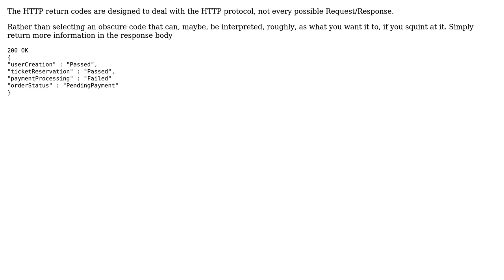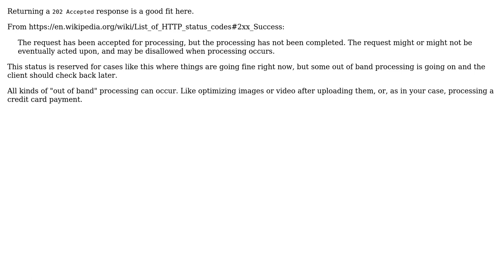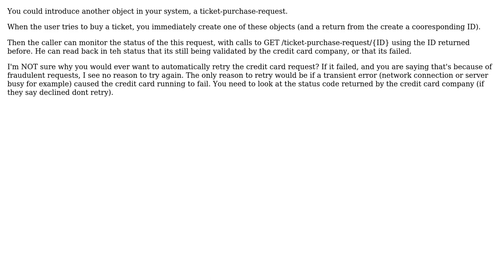Software Engineering: Rest API Design in case of partial success (4 Solutions!!)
Software Engineering: Rest API Design in case of partial success

With thanks & praise to God, and with thanks to the many people who have made this project possible! | Content (except music & images) licensed under CC BY-SA | Music | Images & others | With thanks to user VoiceOfUnreason user VeKe user Lewis Pringle user Greg Burghardt user Ewan and the Stack Exchange Network Trademarks are property of their respective owners. You are responsible for your own actions.